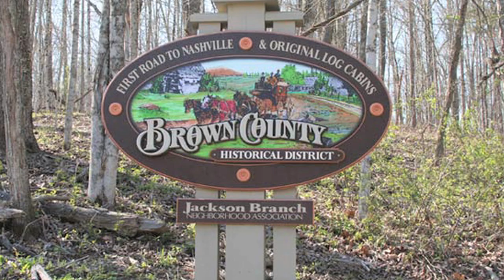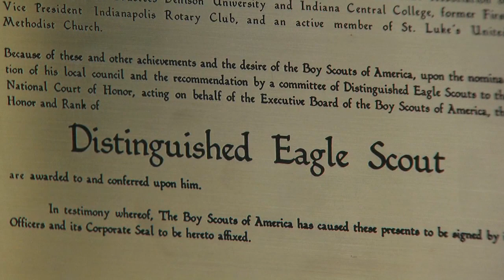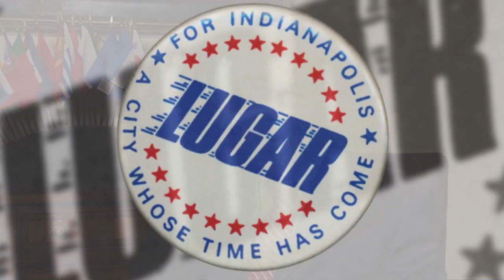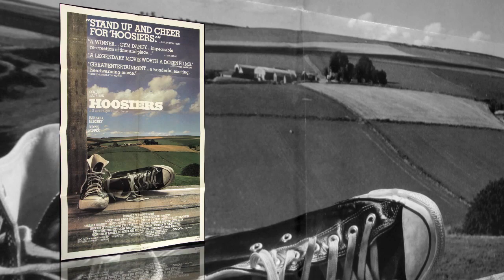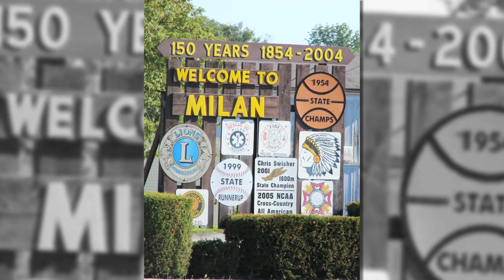Senator Richard Lugar of Indiana - Part One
In Part One of this installment of Dick Durbin's "Capitol Report: A Different View," Senator Durbin speaks with retired Senator from Indiana, Richard Lugar, about his path from Indiana to the United States Senate.